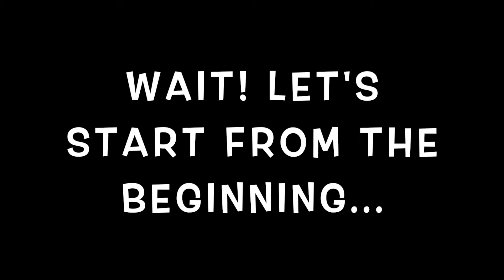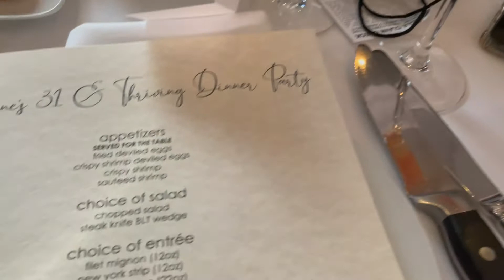31st BDAY VLOG: NAILS, HAIR, DINNER! ❤️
HEYYYY DREEDOLLS!! 💕💕

My birthday was 2 weeks ago and I had an amazing birthday dinner at a steakhouse with my family. I also got a DOMINICAN BLOWOUT! 😱 Here's a quick vlog of how it all went down.

OOPS I MEAN 200 LOL 😂😂😂 speaking it into existence 🙏🏾 LOVE YALL!

xOxO
Dree